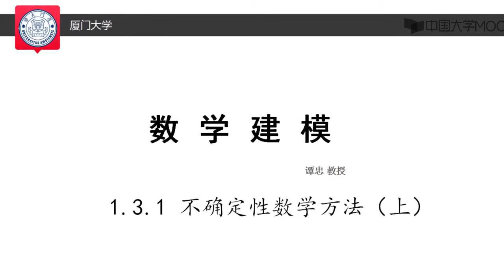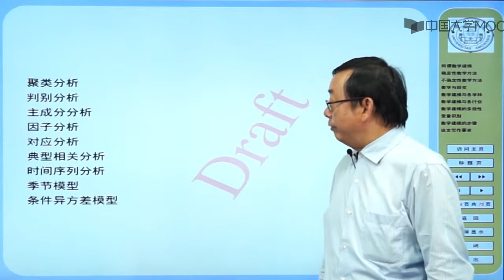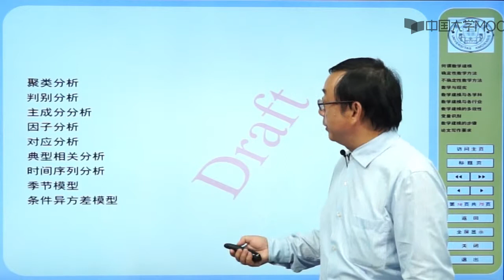1.3.1概率论、随机分析、马氏链、部分统计的方法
第1周  引言、数学建模与数学思想

第1讲 引言-何谓数学建模

第2讲 引言-确定性数学方法

第3讲 引言-不确定性数学方法

第4讲 引言-数学与现实

第5讲 引言-数学建模与各学科

第6讲 引言-数学建模与各行业

第7讲  引言-数学建模的多效性

第8讲 数学建模与数学思想-变量识别

第9讲 数学建模与数学思想-数学建模的步骤

第10讲 数学建模与数学思想-论文写作要求

引言、数学建模与数学思想PPT汇总

单元测验

第一周单元作业

第2周 初等数据处理方法

第1讲 简述方法论

第2讲 观察法与初等数学方法

第3讲 数据拟合方法

第4讲 插值方法

第5讲 拟合插值的MATLAB实现习题课

第二周单元测验

第二周单元作业

第3周 初等分析方法

第1讲 用积分思想建模

第2讲 用导数思想建模

第3讲 初等连续优化方法

初等分析方法单元测验

第三周单元作业

第4周 初等代数和几何方法

第1讲 初等代数方法

第2讲 初等几何方法

第4周 初等代数和几何方法单元测验

第四周单元作业

第5周 差分方程方法

第1讲 源头问题与当今应用

第2讲  差分方程的概念与建模方法

第3讲  案例分析

第五周 差分方程方法单元测验

第五周 差分方程方法单元作业

第6周 常微分方程方法

第2讲 数学思想与建模方法

第6周 常微分方程方法单元测验

第6周 常微分方程方法单元作业

第7周 偏微分方程方法

7.1 催生偏微分方程诞生的源头问题

7.2 偏微分方程在当今世界的应用

7.3 典型偏微分方程的建立

7.4 偏微分方程的基本概念与形成的数学问题

7.5 案例分析

第七周单元测试

第七周单元作业

第8周 变分法与最优控制方法

8.1 源头问题与当今应用

8.2变分思想与建模方法

第八周单元测试

第八周单元作业